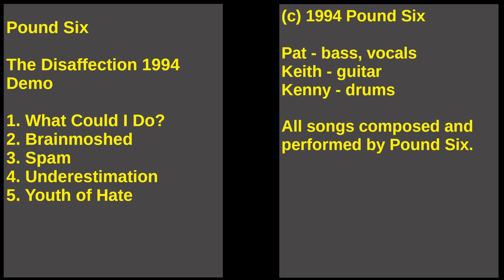Pound Six Disaffection 1994 demo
Ripped from Keith's 4-track master sometime in the early 2000's.  If you're a guitar and bass fan, it's a good mix.  The drums got a little buried, though.